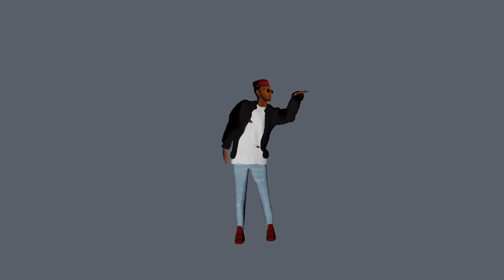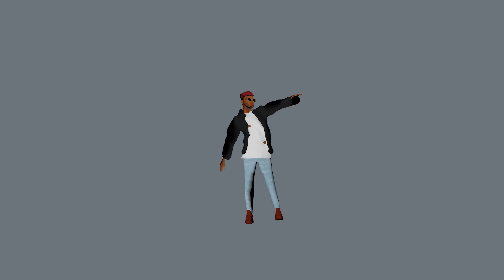Manual Animation Progress and Testing